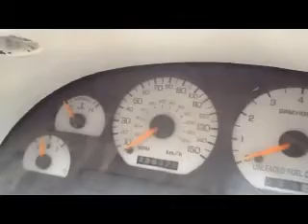MUSTANG TRIBUTE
The is a tribute to my 96 gt mustang, so far its been a reliable mustang i bought it for $500 cash and i almost got $1000 in it. So if your a mustang lover please comment below what mustang model and what type of paint will look good. the song thats playing is called old mustang by Johnny Rowllet. heres the link for the music video I had to get contact him to see if it was ok for me to use this song, they said yes!